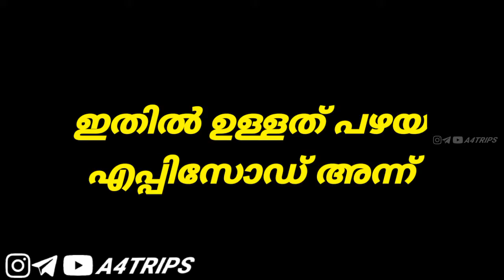ഇവർ പോളിയാണ് മക്കളെ | 😂Star Magic Troll Malayalam | Star Magic Old Troll Malayalam